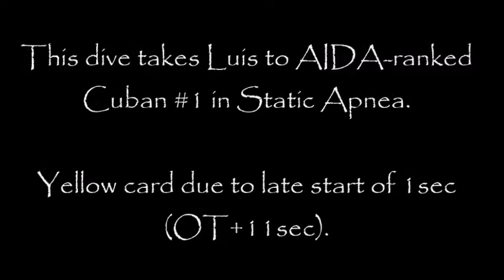Luis Manuel Faure Rodriguez SP STA 5:37 Yellow Card | AIDA SA Freediving Challenge 2020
Cuban national record attempt, showing the end of the dive/surface protocol only. This dive makes Luis the AIDA-ranked #1 in Cuba for Static Apnea.  The yellow card was due to a 1sec late start (started at OT+11sec).

AIDA SA Freediving Challenge, run by the South Australian Freedivers and the Australian Freediving Association.

NEVER DIVE ALONE | Port Adelaide Freediving Club